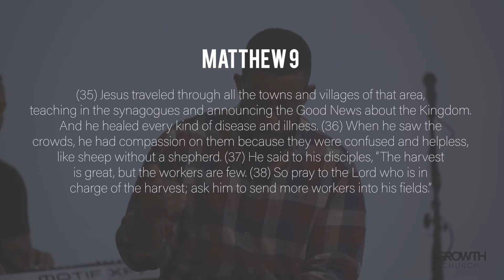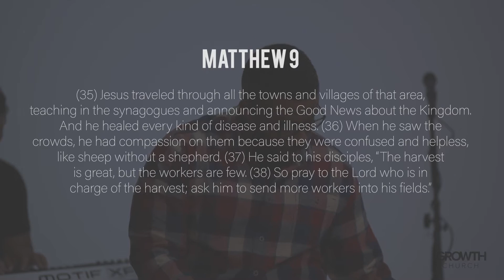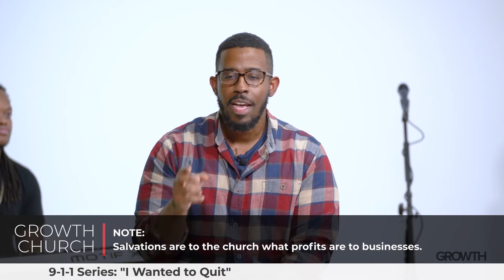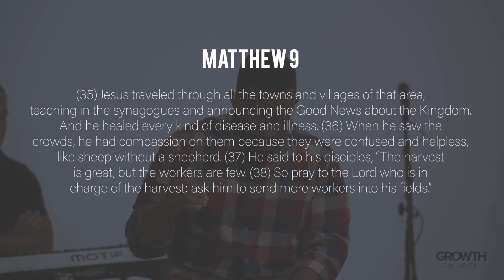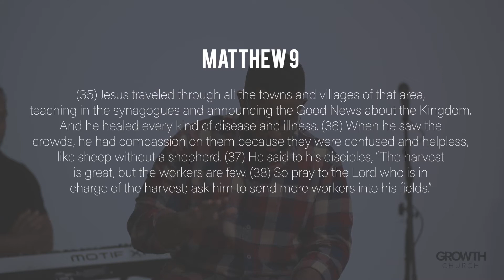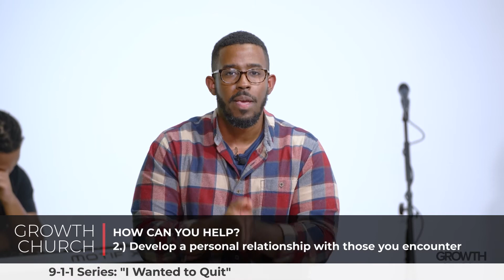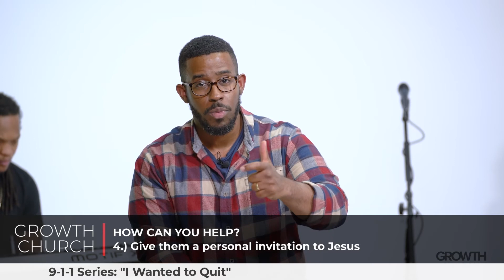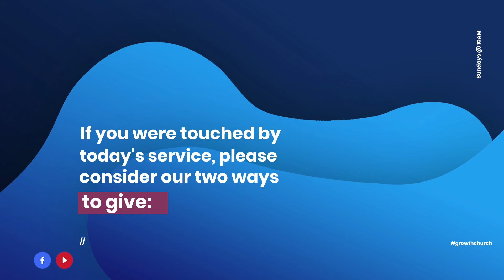I Wanted To Quit | November 15th | Growth Church Online | Fredericksburg Virginia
Welcome to our November 15th worship experience!  We have a special Sunday for you this morning as Pastor communicates an intriguing message, entitled I Wanted To Quit.

Want to start a relationship with Jesus today? Type: "This is my day" below
Want to join Growth Church, today?

To support this ministry and help us continue to reach people all over the region of Fredericksburg,

Discover how God wants to grow you. This is the vision of Growth
Church.